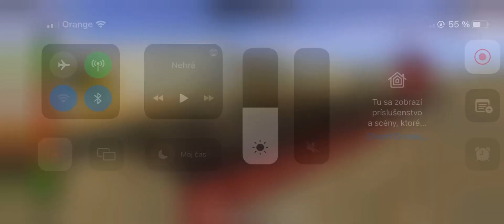Brigde crash.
With sound.